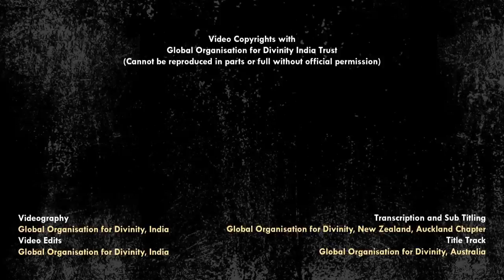Kunju Swamigal | His Voice #51 | Sri Guruji Lecture Series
Sri Swamiji soulfully narrates some enriching episodes from the Divine Life of Sri Kunju Swamigal, a great disciple of Bhagwan Ramana Maharshi.